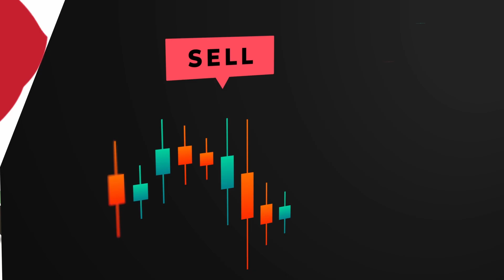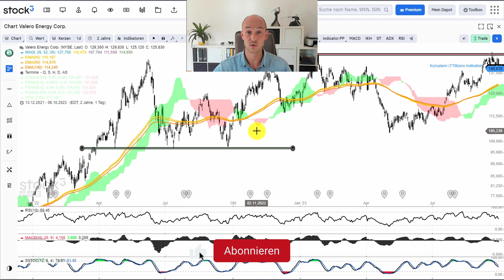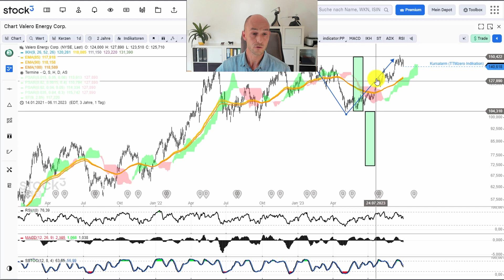#73 Erfolgskonzept Börse (Teil 2) So trade ich Aktien gewinnbringend-Charttechnik und Aktien Analyse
Heute gehts um die Königsdisziplin beim Trading - die Chartanalyse. Wir zeigen dir, wie wir hier beginnen, um konstant hohe Gewinne auf Jahresbasis einzufahren. Dran bleiben lohnt sich!